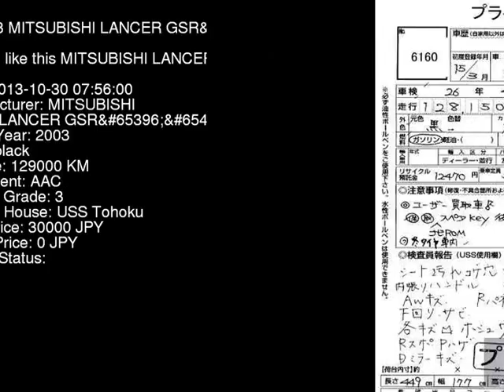2003 MITSUBISHI LANCER GSR_8 CT9A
the Authority on JDMs since 2007!  . Details on this car from auction in Japan